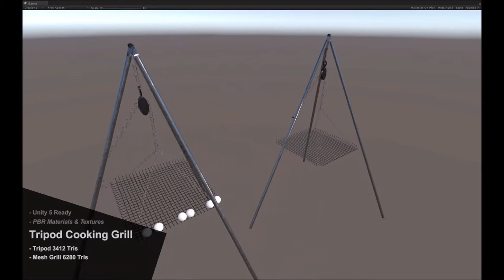Tripod Camping Grill Demo Video for Unity Asset Store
Tripod Camping Grill PBR
3D Models/Props/Food
by: devotid

Requires Unity 5.6.0 or higher.

2 Separate Objects

Details:
- Tripod 3412 Tris
- Mesh Grill 6280 Tris

- PBR Textures are 2048x2048
- Albedo/Tranparency
- Metalic/Smoothness
- AmbientOcclusion
- Emission (If Applicable)
- Normal Maps

All devotid assets include:
- Clean, unique and consistent naming systems.
- PBR Materials from Substance Painter.
- Built to real world scales and dimensions
- All objects feature the least amount of polys needed to portray the object.
- No turbo smoothing used.
- Sub-Objects always pivot at the correct points (if applicable) which makes for easy animating.
- All FBX objects are composed of mesh elements so you can take them apart or edit them easily in your 3D editor of choice